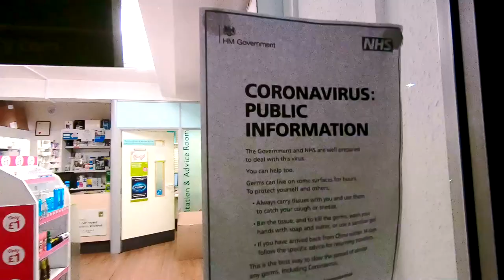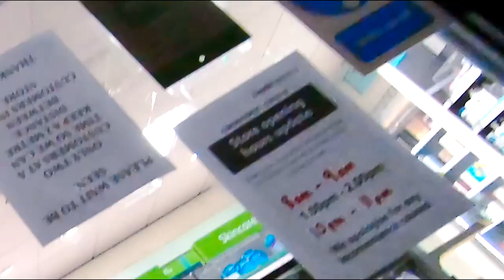Szpitale w UK KORONAWIRUS Pogotowie Ratunkowe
Szpitale w UK KORONAWIRUS Pogotowie Ratunkowe.  Witajcie jesli interesuje Cie co sie dzieje w pogotowiach ratunkowych w Anglii podczas koronawirusa i jak to wszystko wygladalo wczesniej to zapraszam do filmu. Bede tu tez rozmawiac o sytuacji w UK i moich przemysleniach. Poza dom wychodze raz na tydzien i te materialy sa sprzed miesiaca ale tez z czasu terazniejszego.